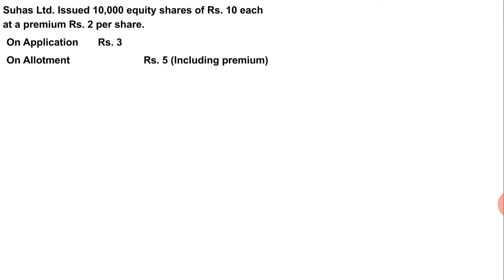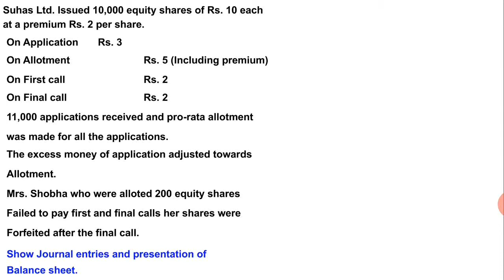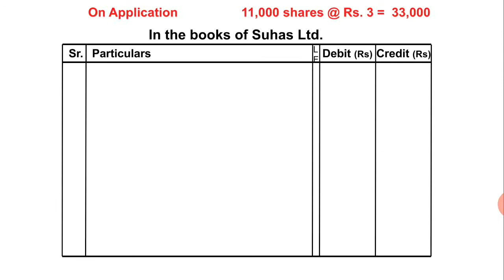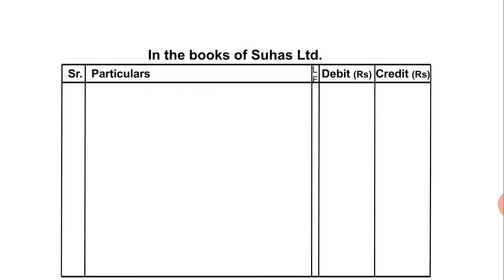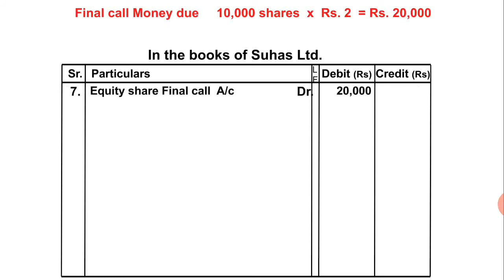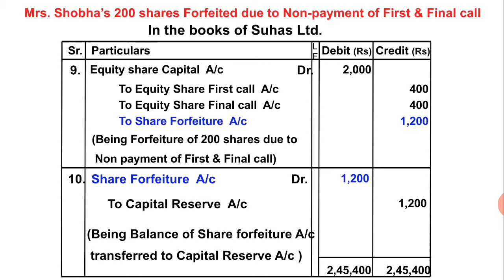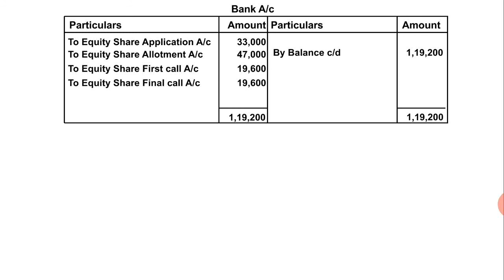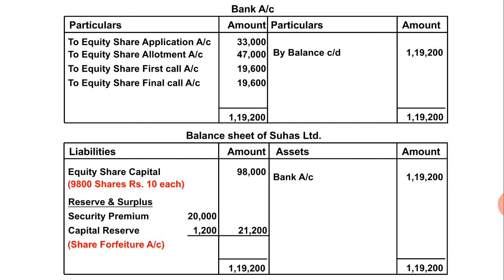12th Com | Issue of Shares | New Syllabus | Textbook Q.6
Please watch all videos of issue of shares before watching this video